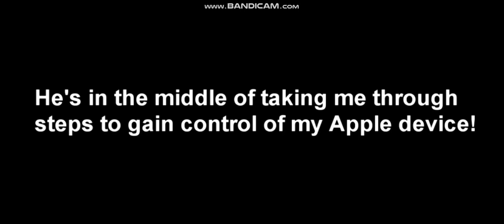Trolling Tech Support Scammers! #1